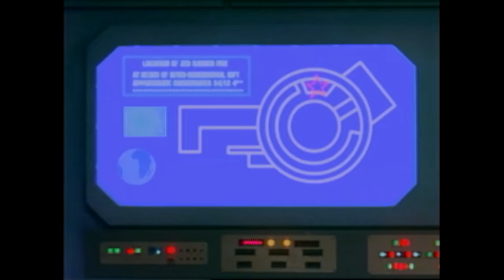King for a Day, Part I | Zeo | Full Episode | S04 | E41 | Power Rangers Official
The Zeo Rangers discover that Tommy has been captured by Prince Gasket, and placed in a large arena with monsters battling one another.